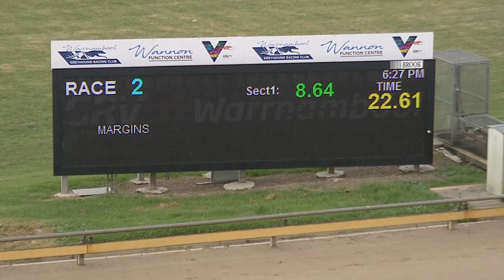WBL THU 24 MAR 22 R2